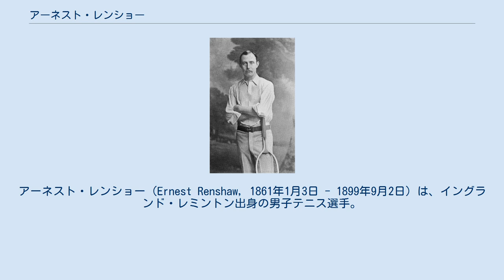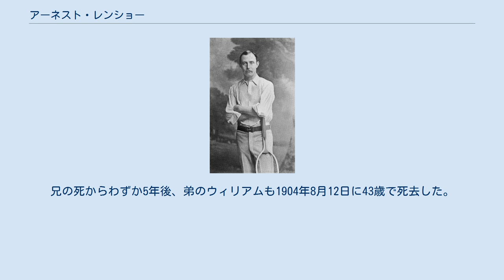アーネスト・レンショー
ロイヤル・レミントン・スパ出身の人物
アーネスト・レンショー（Ernest Renshaw, 1861年1月3日 - 1899年9月2日）は、イングランド・レミントン出身の男子テニス選手。
フルネームはジェームズ・アーネスト・レンショー（James Ernest Renshaw）という。
ウィンブルドン選手権が黎明期にあった頃の1880年代に、双子の弟であるウィリアム・レンショーとともに“兄弟テニス選手”として活躍した。
ウィンブルドン選手権の男子シングルス6連覇で有名な弟のウィリアムに比べると、兄のアーネストは陰に隠れがちな存在であったが、兄弟でシングルス優勝を争ったり、ダブルスでペアを組んで活躍した。
 1861年1月3日、イングランドのレミントンにあるレンショー家で双子の兄弟が誕生した時、先にアーネストが生まれ、15分後に弟のウィリアムが生まれた。
世界最古のテニス・トーナメントであるウィンブルドン選手権は、1877年に第1回大会が行われた。
双子の兄弟は1880年、19歳の時にウィンブルドン選手権のダブルスで初優勝する。
最初期のウィンブルドン男子ダブルスは、1879年から1883年までオックスフォードで実施された。
男子ダブルスがシングルスと同じオールイングランド・クラブで実施され、選手権の公式優勝記録表に記載されるのは1884年以後になる。
レンショー兄弟はオックスフォード開催の男子ダブルスで1880年・1881年の2度優勝しているが、最初の2勝はウィンブルドン選手権の公式優勝記録表に記載されない。
したがって、兄弟ダブルスの「公式優勝回数」は1884年以後の「5勝」となる。
 1882年、アーネスト・レンショーは第6回大会で初めてのシングルス決勝戦に進出したが、双子の弟のウィリアムに 1-6, 6-2, 6-4, 2-6, 2-6 で敗れた。
当時の競技システムは、現在とは大きく異なっていた。
まず「チャレンジ・ラウンド」（挑戦者決定戦）が行われ、大会前年優勝者を除くほかの選手たちがトーナメントを戦い、それを制した選手が前年優勝者と決勝を戦う「オールカマーズ・ファイナル」で優勝を決定していた。
ウィリアムは1881年に初優勝を飾り、1882年の大会は「チャレンジ・ラウンド」の勝者を待つ立場であったが、アーネストがチャレンジ・ラウンドを制して「オールカマーズ・ファイナル」に進出したのである。
1883年と1887年にも、アーネストはチャレンジ・ラウンドを制しながらも「オールカマーズ・ファイナル」で敗れ、1883年はウィリアムに、1887年はハーバート・ローフォードに敗れている。
1888年の決勝で、アーネストはついにローフォードを 6-3, 7-5, 6-0 で破り、宿願のシングルス初優勝を達成した。
1889年にアーネストは初めてチャレンジ・ラウンドの勝者を待つ立場になったが、再び弟のウィリアムに決勝で屈してしまう。
アーネスト・レンショーのウィンブルドン男子シングルス決勝成績は「1勝4敗」で終わり、そのうち1882年・1883年・1889年の3度が弟のウィリアムとの“兄弟対決の決勝”であった。
 レンショー兄弟は2人とも早逝している。
先に兄のアーネストが1899年9月2日に38歳で亡くなった。
兄の死からわずか5年後、弟のウィリアムも1904年8月12日に43歳で死去した。
1983年、レンショー兄弟は2人揃って国際テニス殿堂入りを果たしている。